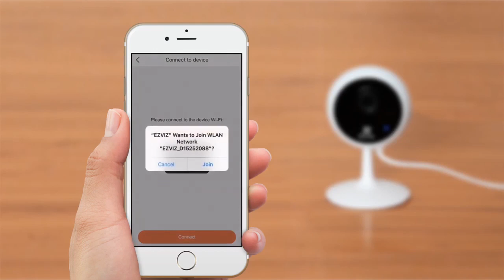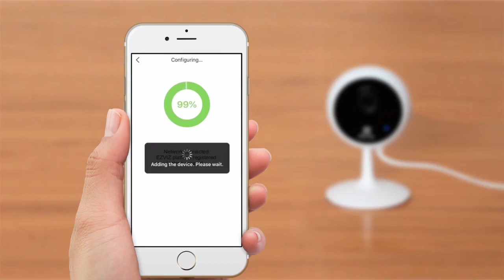Chỉ tốn 3 phút để cài đặt | camera chống trộm khong day | camera báo trộm qua điện thoại